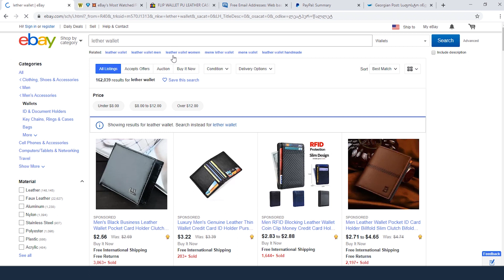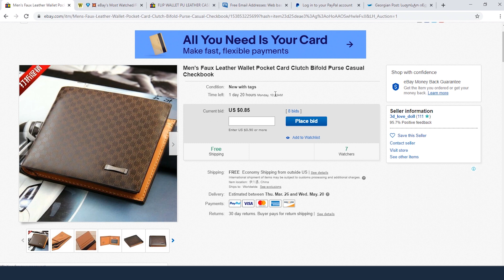როგორ დავრეგისტრირდეთ eBay-ზე - ეტაპი 4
საქართელოს ბანკი ბიზნესი წარმოგიდგენთ ვიდეოების სერიას, სადაც გაიგებთ როგორ დარეგისტრირდეთ eBay-ზე და გაყიდოთ თქვენი პროდუქცია ონლაინ